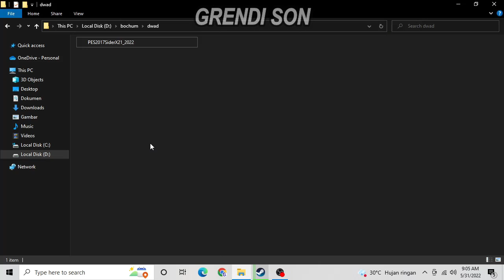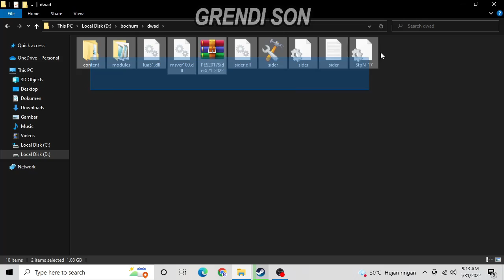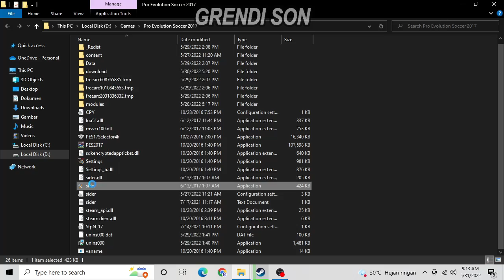PES 2017 NEW SIDER SEASON 2022 AIO MEGA UPDATE | WITH FANTASTIC FEATURES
PES 2017 NEW SIDER SEASON 2022 AIO | WITH FANTASTIC FEATURES

Features
Premier League cinematics & entrances 2022
Fixed Ligue 1 cinematics & entrances 2022
Fixed La Liga cinematics & entrances 2022
Added all Europa compotetions (CHL,EL)
Added Ball server (50+balls) (only league,ml)
Removed any bugs from sider scripts
New scoreboards all leagues 2022
New pause menu for all league 2022
New music compotetions and all others.

Notes
Compatible With T99 Patch
Size 1GB+

Credits : JDPROUZ And All Modders

► Music Credits